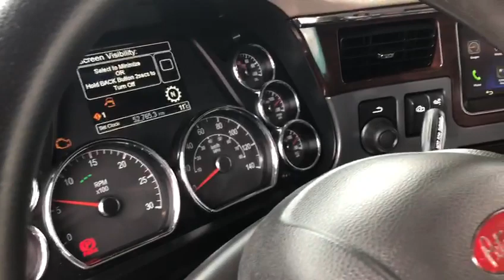2018 Peterbilt 567 Dump Truck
It's time to bring out the dump trucks!☀
This 2018 Peterbilt 567 comes with a Paccar MX-13 Engine and 18 Speed Auto Transmission.
Front Axle: 20000
Rear Axle: 46000
Odometer: 52,754 kms

About us:
Pride Truck Sales is a premium retailer and wholesaler of pre-owned trucks and trailers. We carry a diverse inventory carrying all makes and models including Freightliner, Volvo, Peterbilt, Kenworth, Mack, Western Star and many more. All our pre-owned equipment undergo a thorough pre-sale inspection to assure road-ready quality and safety.
Present across eight locations in North America, we are constantly expanding our network to ensure we can promptly cater to trucking needs of the entire region.
100% customer satisfaction guaranteed!